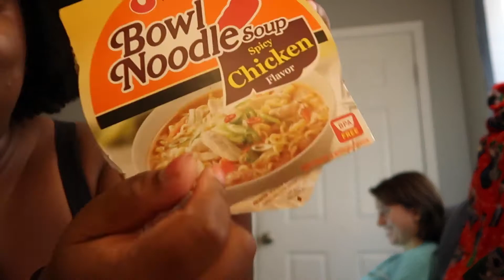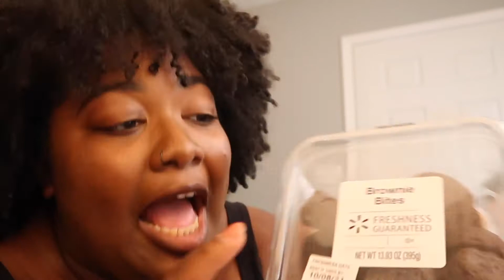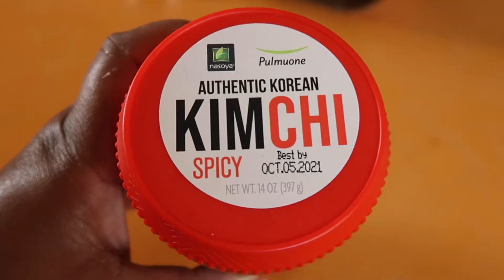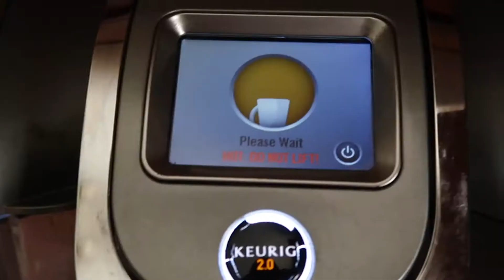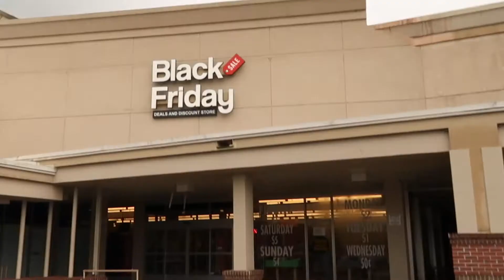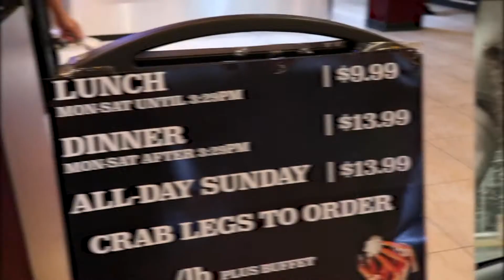Iced Coffee, Black Friday, + New Friends *weekend vlog*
Come hang with me for the weekend! This weekend I got a few PR packages, explored our new city, and met some new friends!

Tech stuff ✨
Ring light: idk the brand bc it was gifted from a friend lol